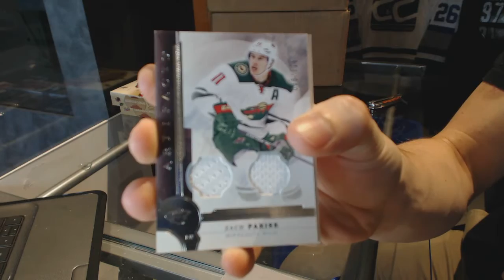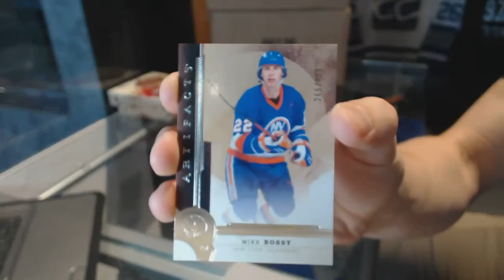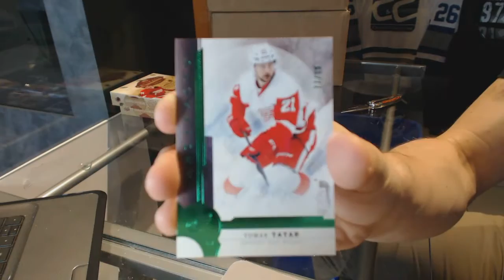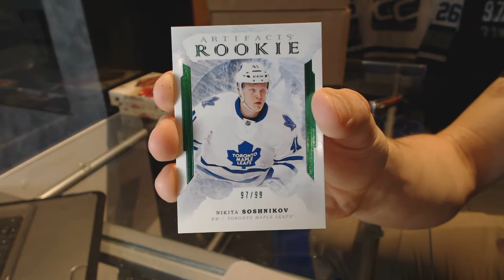PhaneufisGod's 16-17 Upper Deck Artifacts Hockey Box Break